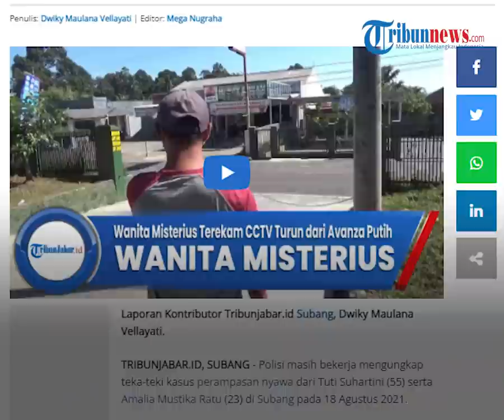Pelaku Subang Masih Misteri, Sosok Wanita Bergamis yang Terekam CCTV Buang Bungkusan Disorot Publik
TRIBUN-VIDEO.COM - Di tengah kasus pembunuhan Subang yang hingga kini masih belum terungkap, publik kini dibuat heboh dengan pengakuan adanya sosok wanita bergamis yang terekam kamera CCTV di depan TKP Pembunuhan Subang.

Wanita bergamis tersebut diduga membuang sebuah bungkusan di tempat cuci mobil yang tak jauh dari lokasi.

Hal tersebut juga dibenarkan oleh pemilik tempat cuci mobil yang ditunjukkan rekaman CCTV oleh kepolisian.

Dede Sopian (40) yakni pemilik tempat cuci tersebut menjelaskan, ia sempat ditanya polisi soal mobil terparkir tepat di depan gerbang tempat cuci mobil itu.

Dari rekaman CCTV yang ditunjukkan polisi tersebut, Dede melihat ada mobil parkir dan seorang wanita misterius keluar untuk membuang sebuah bungkusan ke tong sampah.

"Saya dikasih liat rekaman CCTV sama polisi yang ada mobil parkir terus ada orang turun dari mobil terus langsung naik ke atas sini, masuk terus saya enggak tau dia buang apaan ke tong sampah disini," ujar Dede saat ditemui Tribunjabar.id, Sabtu (18/9/2021).

Dede menjelaskan, sosok wanita itu muncul sekira pukul 07.00 WIB yang mana tepat 15 menit sebelum mayat kedua korban ditemukan.

Ia membawa bungkusan berwarna hitam.

"Mobilnya mobil Avanza, enggak warna silver atau Avanza putih itu, orangnya memang perempuan," jelas Dede.

Meski begitu, ia tidak menjelaskan lebih detail terkait sosok tersebut selain yang terekam pada CCTV.

Pasalnya, saat kejadian pencucian mobil memang masih tutup dan belum ada siapun yang datang.

"Ya emang masih pagi banget kan sepi lagian juga masih tutup kan pencucian mobilnya juga," katanya.

Diakui Dede pula, bungkusan yang dibuang sosok wanita bergamis ini, ada di tempat pembuangan sampah di tempat cuci mobil.

Namun, bungkusan itu kini sudah terbakar karena memang Dede mengakui memang selalu membakar sampah yang ada di tempat tersebut.

Adanya sosok misterius yang mengenakan gamis tersebut juga dibenarkan kepolisian.

Dari hasil temuan kepolisian, Kabag Penum Divisi Humas Polri Kombes Pol Ahmad Ramadhan menuturkan, dari CCTV dan keterangan saksi, polisi memang menemukan adanya mobil Avanza Putih.

Kendaraan Avanza putih tersebut diduga merupakan kendaraan yang ada kaitannya dengan pelaku pembunuhan.

"Dari kesesuaian itu, hanya sementara ini ada dugaan bahwa diduga pelaku menggunakan kendaraan, ini hanya diduga atau ada dugaan sebuah kendaraan jenis avanza warna putih. Artinya kalau pun dia pelaku, ada hubungannya dengan kejadian tersebut," kata Kombes Pol Ahmad Ramadhan di Mabes Polri, Jumat (19/9/2021).

(Tribun-Video.com)

Artikel ini telah tayang di TribunJabar.id dengan judul Cerita Dede di Kasus Subang, Wanita Misterius Terekam CCTV Turun dari Avanza Putih dan Buang Sesuatu,